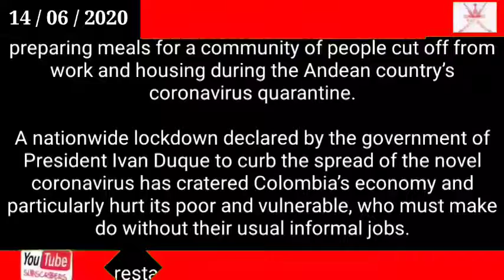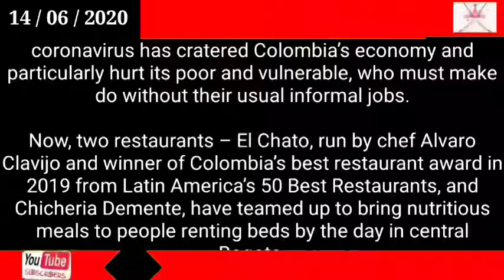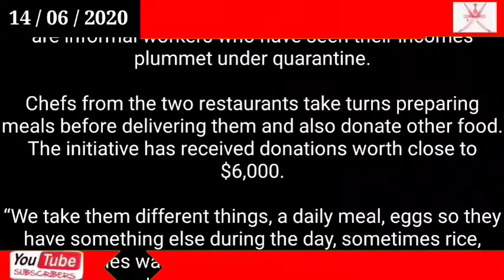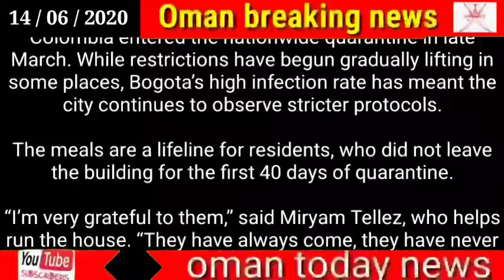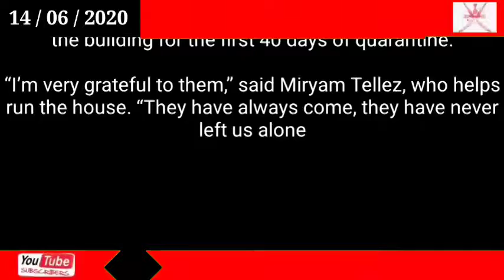Oman news today / For Colombia’s quarantined poor, lunch is served – by trendy restaurants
For Colombia’s quarantined poor, lunch is served – by trendy restaurants